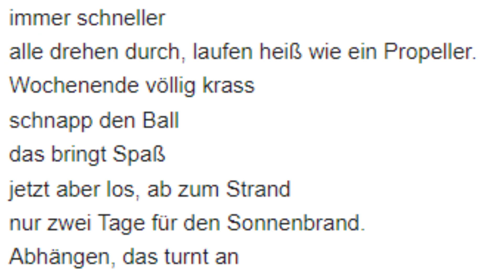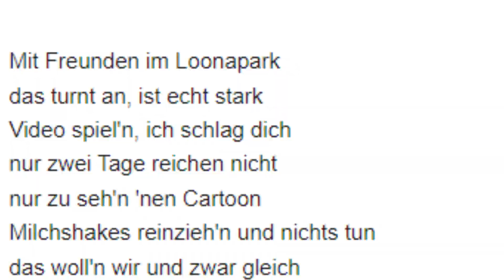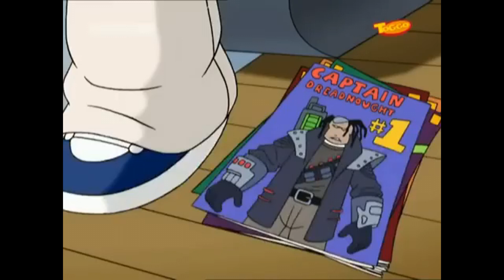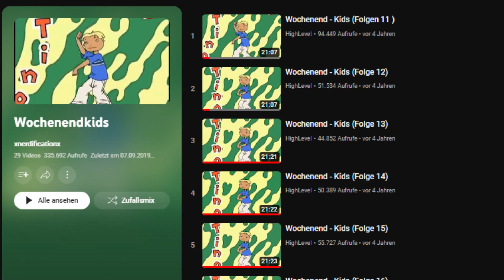DIE MEISTER DES WOCHENENDES | DISNEY WOCHENENDKIDS | The Weekenders | Cartoonanalyse | Jonney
Einen wunderschönen guten Abend zusammen.

Manche von euch werden sicher noch aus der alten Zeit die Serie Wochenendkids oder auch The Weekenders kennen, welche in den früheren 2000er Jahre Ära Präsenz war.

Im Cartoon Wochenendkids geht es um 4 Kids, welche das Wochenende durchleben, und dabei jede Menge über sich selbst und Freundschaft lernen.

In diesem Video, werde ich mich um den Cartoon etwas kümmern und auch meine Gedanken dazu teilen.

Kapitel:
-Werden demnächst noch ergänzt -